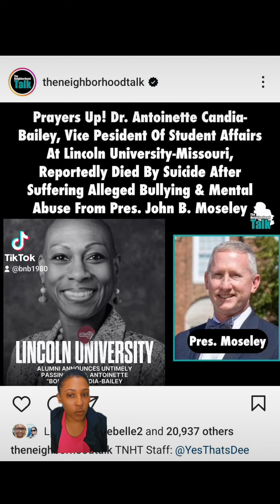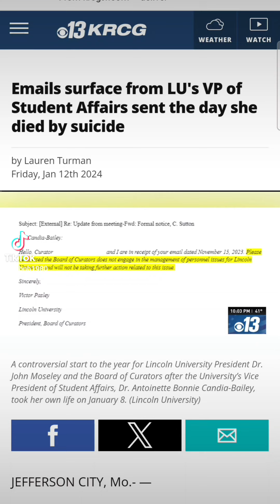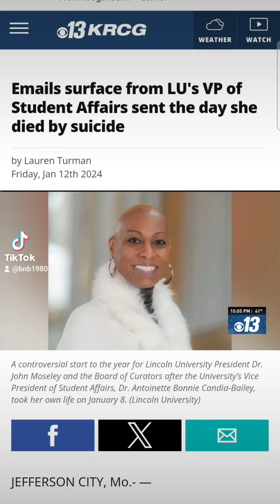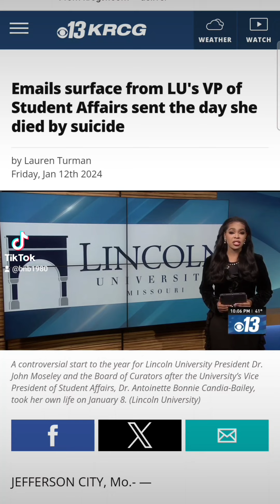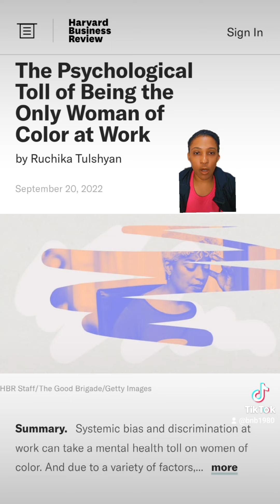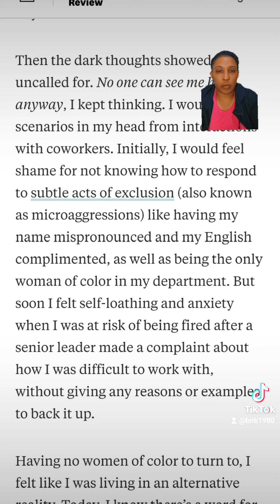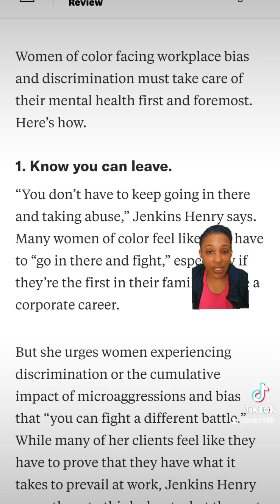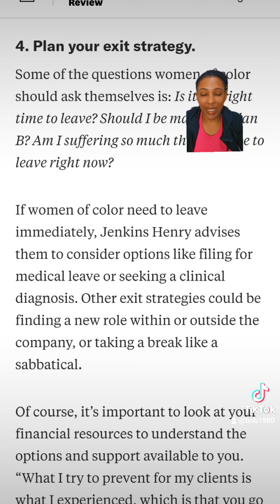Remembering Dr. Antoinette Bonnie Candia-Bailey: A Profound Dialogue on BW's Mental Health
The Passing of Dr. Antoinette Bonnie Candia-Bailey and a Serious Discussion about BW's Mental Health in the Workplace. Mental Health is real. Please don’t suffer in silence.